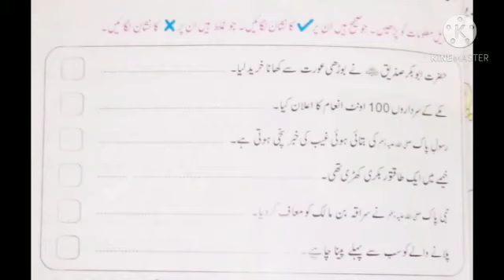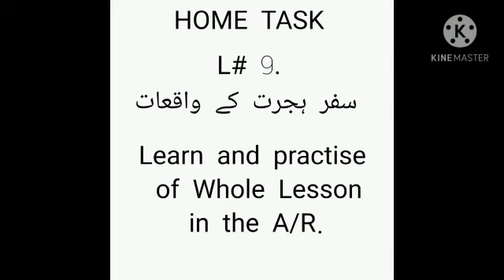Class V Islamiat Lecture No 4 Lesson No 9